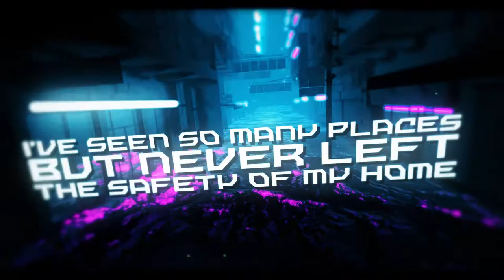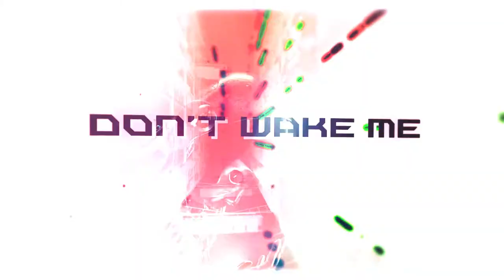Digital Sleep - Sleep Signals (Official Lyric Video)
Written by Robert Cosgrove, Kyle Hanson
Song Produced & Engineered by Ian Combs
Mastered by Greg Reierson

Music Video Directed, Shot, Edited by Adam Standon @ Aesthetik Visuals

DIGITAL SLEEP // LYRICS

Am I locked inside this vault?
Am I lost in my own thought?
My sense of self is fading every day

As I question my design
I see my body fade away
I’ve seen so many places, but never left the safety of my home

Confined in isolation
We’re lost within ourselves

Plug into the machine
So they can teach you to dream
We all sleep in digital
Left with no other choice
We all wander the void

Forget the facts, it’s all for one
Reality is forever gone
Knowledge is ignorance
Misinformation is at our fingertips

Confined in isolation
Synthetic integration
We’ve lost ourselves

Don’t wake me from this digital bliss that I dream

Don’t wake me
Don’t tell me
That we’re all locked in this machine
Don’t wake me
Don’t tell me

Plug into the machine (they can teach you to dream)
Sleep in digital